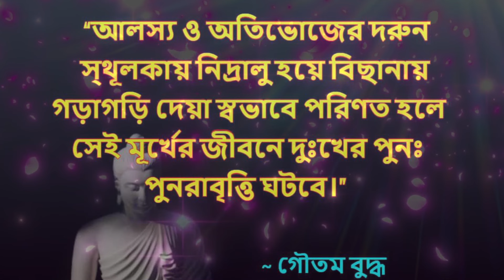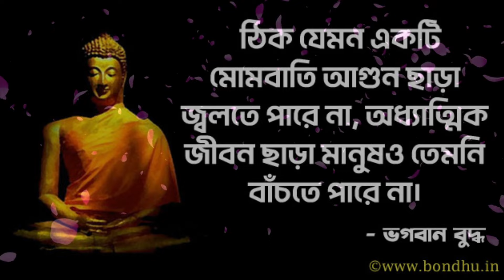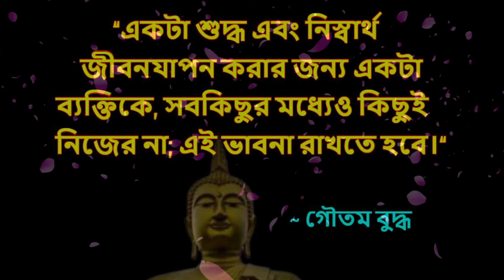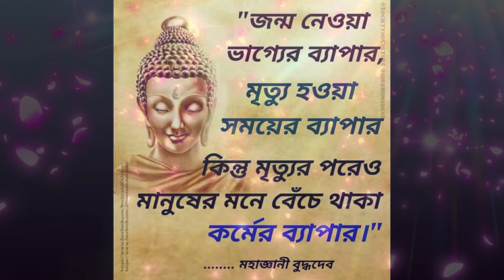ভগবান বুদ্ধের মহামূল্য বান বাণী | Goutam Buddha bani in bengali | Bangla motivational quotes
DIRECTION:SUBRATA DEY

PRODUCTION:ANJALI ENTERTAINMENTS

Watch & listen this very papular Swami vivekananda bani in Bengali ,powerful Quotes.